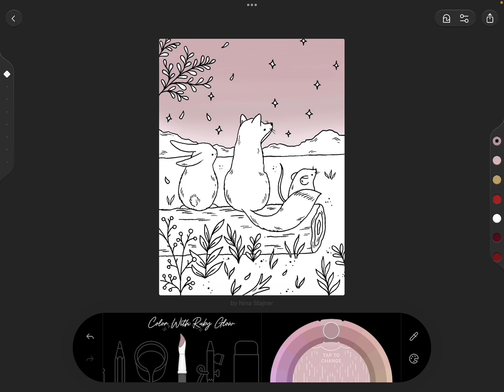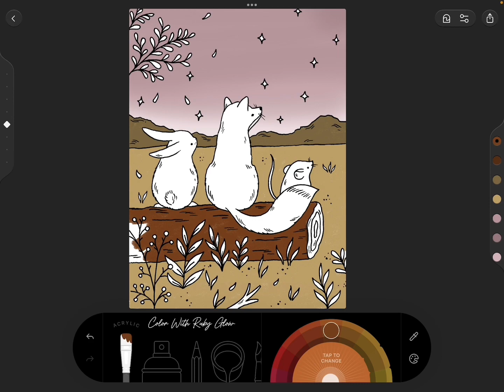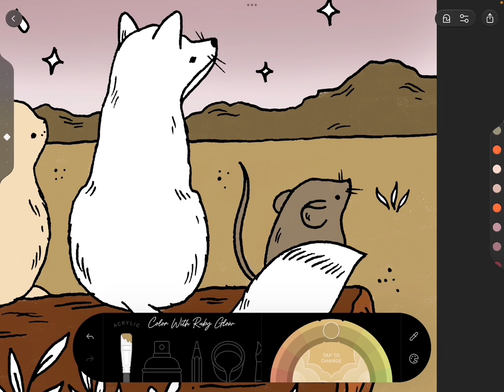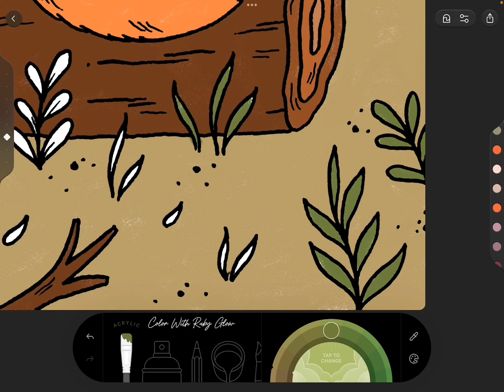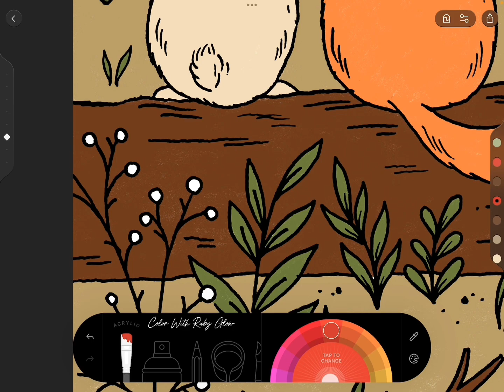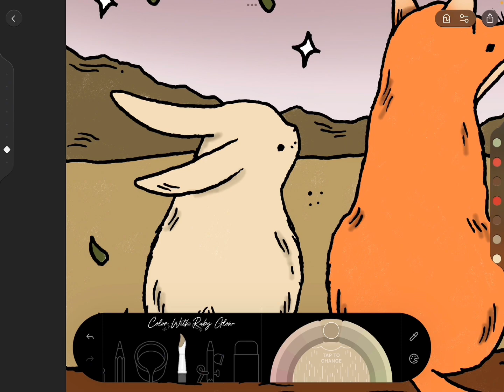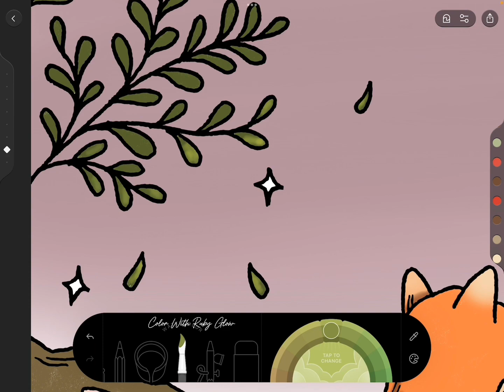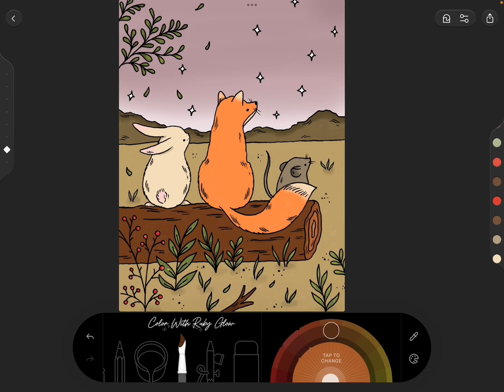Color With Me : Three Friends in The Forest, Woodland Ambience, Relaxing Nature Sounds, Bird Sound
Calming forest scene with relaxing nature sounds and birdsong. Unwind and enjoy the soothing ambiance of nature.

✅App I use in this video✅
Lake on the AppStore